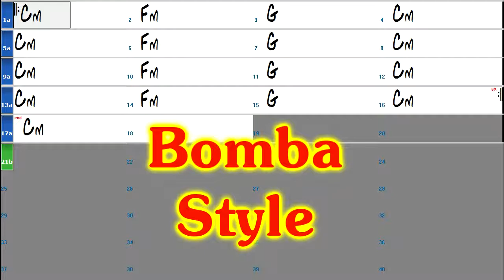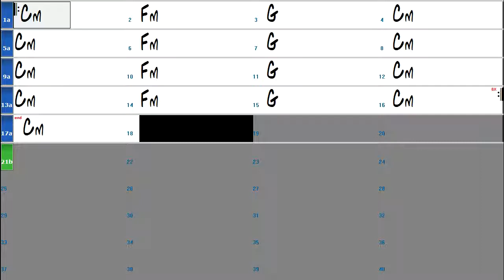Bomba Play-A-Long backing tracks Cm-Fm-G-Cm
The latin play-a-long collection is a series of play-a-long backing tracks in various latin styles and common chord progressions for musicians and music students to practice improvising over. Created by Andrew D. Gordon who authors and publishes music instructional products via his music educational publishing co. A.D.G. Productions
Andrew has been creating play-a-long background tracks for his students and himself to practice with so he thought he would make them available via youtube.
Andrew has authored over 60 music instructional books for piano/keyboards, woodwinds/brass, guitar/bass through his publishing co. A.D.G. Productions. Andrew is on the faculty of the Cornel School of Contemporary Music in Los Angeles where he teaches piano students, group performance workshop and keyboard groove lab.
Besides his own books Andrew’s music publishing co. A.D.G. Productions has published numerous Latin instructional books available worldwide from such companies as amazon.com, sheetmusicplus.com, jazzbooks.com, musicroom.com, broekmans.com, thomann.de, boosey.com, digitalsheetmusicdownloads.com.
Salsa and Afro Cuban Music for Piano as well as Guitar by Carlos Campos
Merengue Piano Styles by Carlos Campos
Salsa, Further Adventures In Afro Cuban Music by Carlos Campos
Ultimate Latin Riffs for Piano and Keyboards by Carlos Campos and Andrew D. Gordon
Latin Jazz Piano V.1. by Carlos Campos
Latin Bass Play-A-Long by Andrew d. Gordon
Latin Brass Solos by Gabirel Rosati
Latin Sax Solos by Gabriel Rosati and Darrow Hunt
Ultimate Latin Rifffs for Guitar by Joe DeSa
Latin Solo Workout for Guitar by Andrew D. Gordon
Latin Solo Workout for C, Bb and Eb instruments by Andrew D. Gordon
The Real Latin Piano by Kiki Sanchez